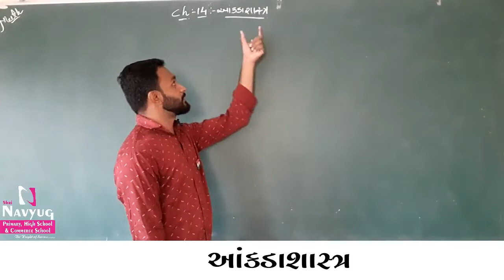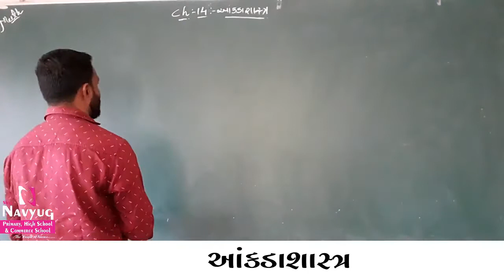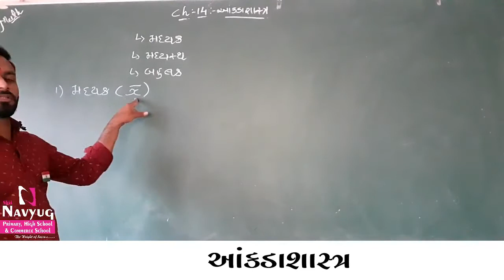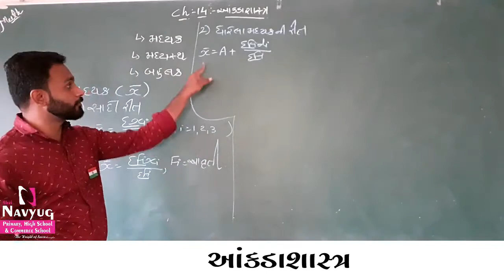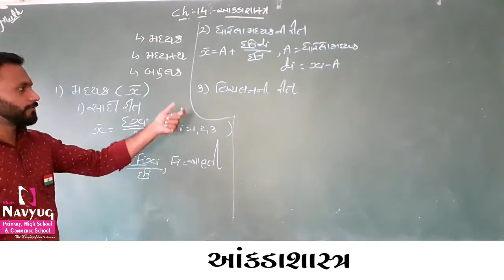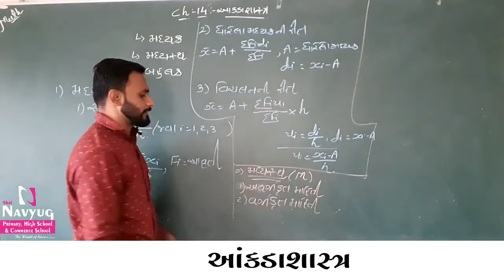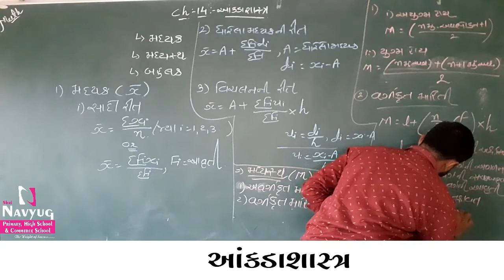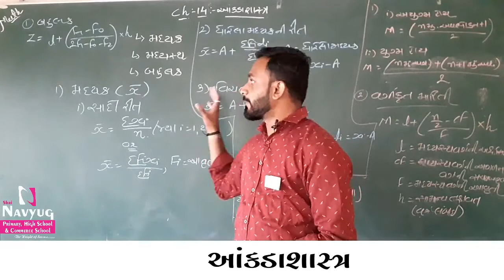STD : 10 , SUBJECT : MATHS , CH 14 : આકડાશાસ્ત્ર (Part-1) , By Mandip gadhethariya